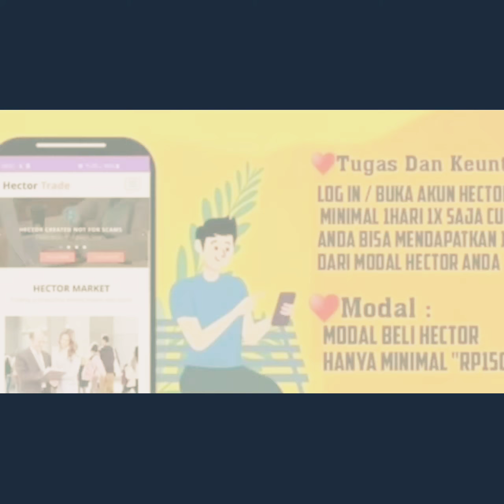Arief Dari Jawa Tengah Hanya Dua Bulan Bersama Hector Trade & Menghsilkan Motor Honda Vario KES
Arief Dari Jawa Tengah Hanya Dua Bulan Bersama Hector Trade & Menghasilkan Motor Honda Vario Merah Kes...
Ayo Gabung Di Hector Trade.